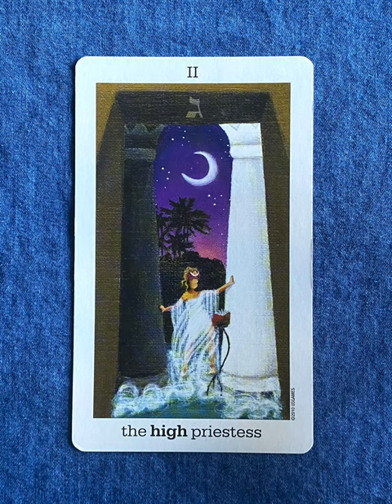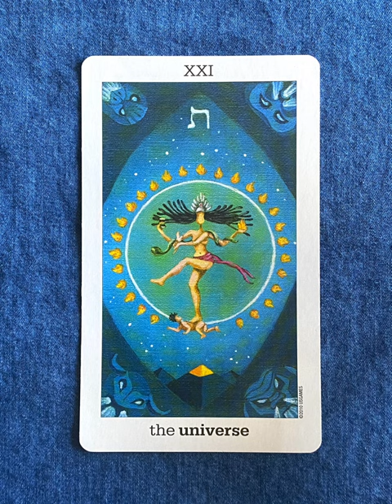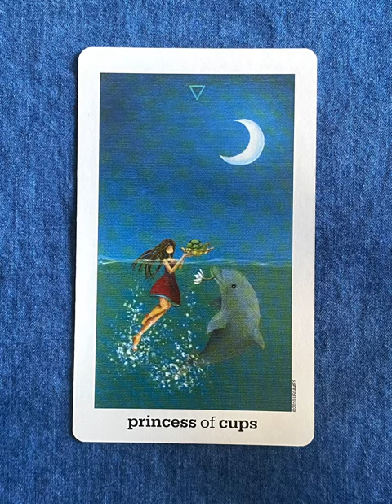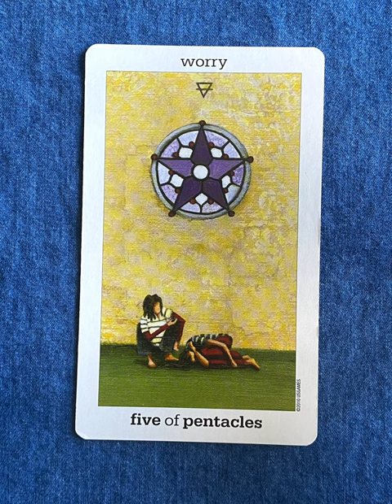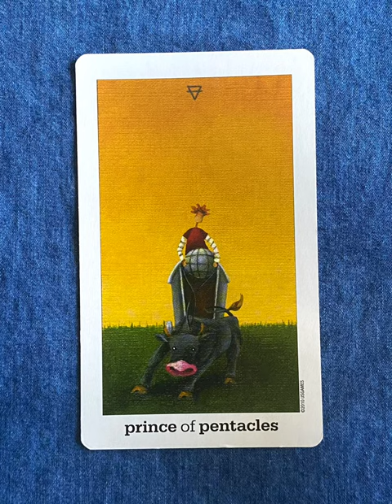Sun and Moon Tarot - a tarot deck flip thru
Sun and Moon Tarot by Vanessa Decort - a tarot deck flip thru
Sun and Moon Tarot flip through

Tarot Teasers

By playfully incorporating mythology and astrology, Vanessa Decort brings unique interpretations to traditional tarot, presenting a deck that is both insightful and accessible. The Sun and Moon Tarot follows the traditional structure of Crowley Thoth Tarot. The Minor Arcana features Crowley's key words at the top of the cards, with the card titles and numbering at the bottom. Major Arcana cards show the associated Hebrew letter in the artwork. Sun and Moon Tarot is a multi-cultural tarot deck with symbolism borrowed from Hinduism, yoga, ancient Egyptian and classical Greek mythology, the I Ching, and Runes. The instruction booklet includes astrological associations and explanation of the Hebrew letters, as well as card meanings. Sun and Moon is a interesting and appealing tarot deck.